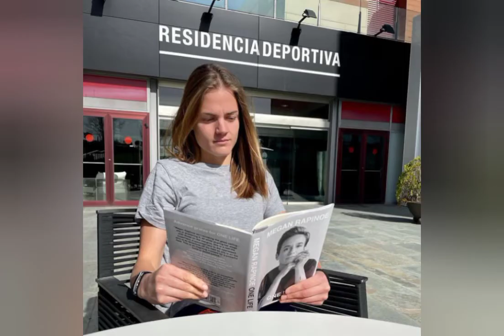Irene Paredes, Spanish Professional Footballer Irene Paredes Enjoying Vacation's With Partner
4 irene court
4 irene st worcester ma
irene paredes 50
irene paredes 53
5 irene street springfield ma
5 irene st springfield ma
irene paredes 63
6 irene lane north plainview
6 irene drive vernon ct
irene pardo
irene paredes 70
7 irene lane plainview ny
34 irene st
3 irene rd bedford ma
3 irene court centereach ny
9 irvine park st paul